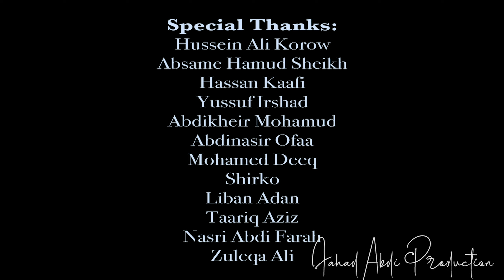Sadiq Karaama Ft Mohamed Kaheeri | Heestii Walaalnimo | Abdirizak Farewell Party